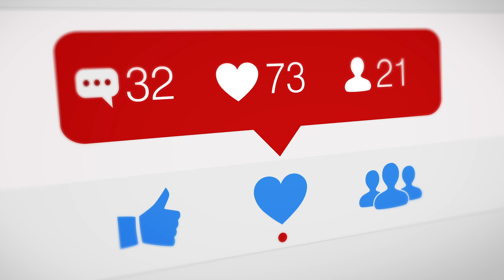Neden Sosyal Medya'da Bu Denli Zaman Geçiriyoruz? 📱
Aloha! 🌸
Instagram’a “bir bakıp çıkacağım” diyip 1-2 saatinizin farkında bile olmadan geçip gittiğini deneyimlediğinizi düşünüyorum 🤓  Saatlerimizi harcadığımız bu mecraların bize bir katkısı var mı? Varsa ne gibi katkıları var? Madde madde bu soruların cevaplarını bu videomda sizlerle paylaşıyorum 😊

Sevgi, çoşku ve neşe ile kalın! 🎈